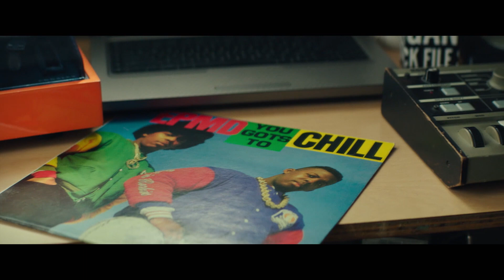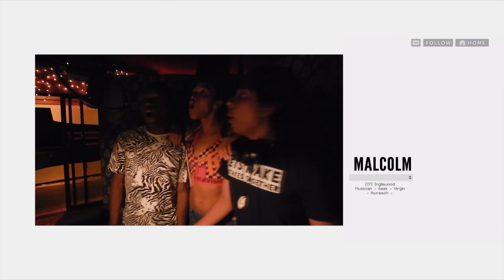Dope - Behind the scenes featurette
A coming of age comedy/drama for the post hip hop generation. Malcolm is a geek, carefully surviving life in The Bottoms, a tough neighbourhood in Inglewood, California filled with gangsters and drugs dealers, while juggling his senior year of college applications, interviews and the SAT. His dream is to attend Harvard.

A chance invitation to a big underground party leads Malcolm and his friends into an ‘only in Los Angeles’ gritty adventure, filled with offbeat characters and bad choices. If Malcolm can persevere, he'll go from being a geek, to being dope, to ultimately being himself.
Pharrell Williams, Executive Producer leads interviews with Shameik Moore (Malcolm), A$ap Rocky (Dom), Kiersy Clemons (Diggy) and director and writer Rick Famuyiwa.